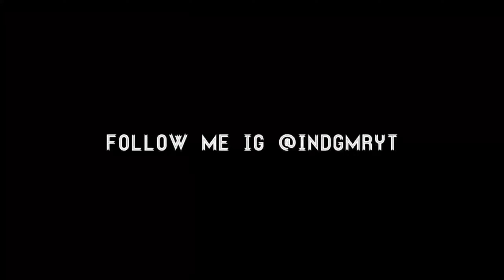✨pubg sniping montage|pubg mobile lite montage|SAMSUNG,A3,A5,A6,A7,J2,J5,J7,S5,S6,S7,S9,A10,A20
My I'd - REDX¤AKM么OP

1. PUBG MOBILE LITE 60 players parachute onto a graphically rich 2x2 km island for a winner-takes-all showdown. Players have to scavenge for their own weapons, vehicles, and supplies, while battling it out in an ever-shrinking play zone to be the last player standing. Get ready to land, and do whatever it takes to survive.. This Is Battle Royale!

⚡ It's IND GMR